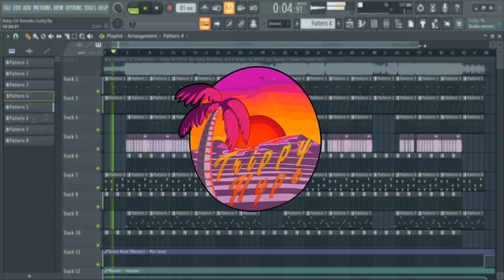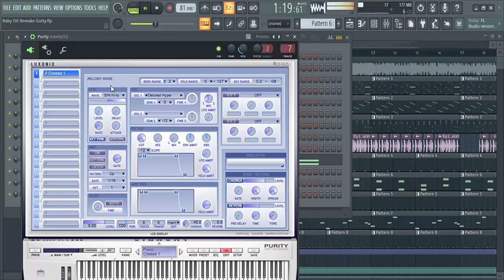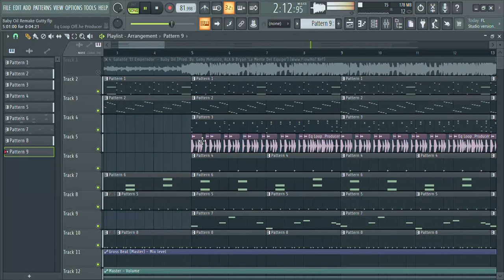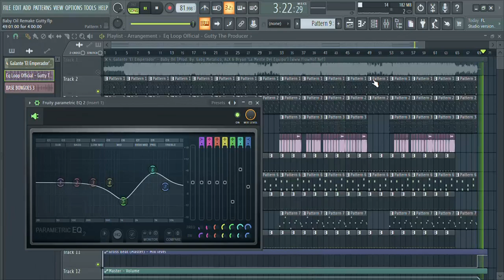Galante El Emperador - Baby Oil (Remake/Instrumental) (Prod. By Gvtty The BeatMaker) 🧴 | FL STUDIO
Galante El Emperador - Baby Oil (Prod. Bryan, Alex & ALX)
(REMAKE / INSTRUMENTAL)
Produced by Gvtty The BeatMaker